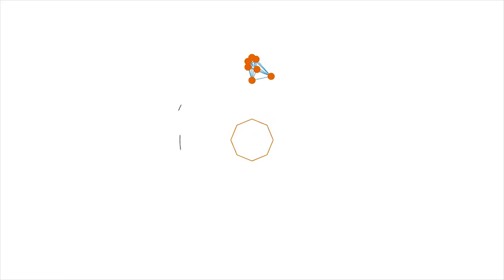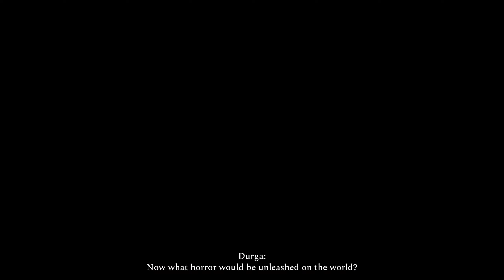Raji - An Ancient Epic PC Gameplay Walkthrough on Asus ROG Strix Part - 7 (1440p 60 frames/Sec)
RAJI - An Ancient Epic - A tale of two siblings - Raji the sister & Golu the brother who gets separated by demons during an exhibition .Raji then goes on a quest to free her brother from the demons with the help of ancient gods and their weapons - Enjoy the game !!

Complete Walk through - 1440p 60 frames/sec : The video contains no commentary and only game play with story parts in complete high resolution with 60 frames/sec for PC - Give a like or comment if you feel like